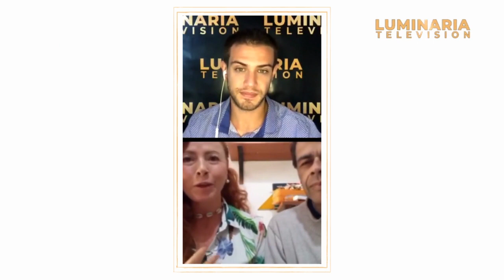EL ARTE DE DESPERTAR con Fernando Calle y Sandra Vélez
En esta entrevista conversamos sobre la enmancipación de la consciencia y sobre la importancia de descubrir los dones y los atributos que nos permitan vivir la experiencia crística.

Sandra Vélez es Administradora, coaching emocional, terapeuta biodecodificadora. Fernando Calle es psicólogo Social y psicoanálista, escritor, poeta, conferencista. Ambos difusores de la consciencia cristal.

*Entrevista emitida en Marzo 2022

Luminaria Televisión, señal de evolución.

Luminaria es Televisión de Evolución. Un lugar de encuentro donde compartir conocimientos al mundo.

Cada vez que compartes nuestro contenido, pones me gusta o comentas nuestros vídeos estás contribuyendo a que estos mensajes lleguen a más y más personas en todo el mundo.

Si quieres colaborar con nosotros puedes hacerlo mediante Paypal ingresando a

*Este vídeo es exclusivamente divulgativo. Luminaria Televisión no es responsable de la información brindada ni garantiza su fiabilidad. No avala ni participa necesariamente de las opiniones allí vertidas.